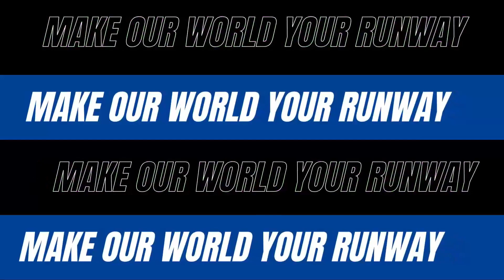Al Otero: President of the Global Trade Chamber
Lights, camera, action! It's Make Our World Your Runway! 🌎✨

Tune in to the latest episode of MAKE OUR WORLD YOUR RUNWAY, featuring Al Otero, President of the Global Trade Chamber.

In this episode, Al shares his expertise in global trade, business development, and economic empowerment, as well as his efforts to promote international collaboration and growth. As a leader in the business community, Al has been instrumental in fostering connections between companies and organizations worldwide, helping them thrive in an increasingly interconnected global economy.

Hosted by the fabulous Ms. Angela Posillico, an international celebrity and beauty pageant producer with over 20 years of experience, this episode offers valuable insights into the world of international trade and the power of strategic partnerships.

Get ready to be inspired by Al Otero’s vision and passion for driving economic growth, while empowering businesses to expand and make their mark on the global stage. 🌟🌍